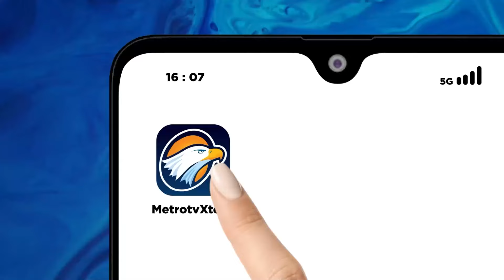Trump Ditemb4k Dari Jarak 120 Meter di Atas Gedung [Metro Pagi Primetime]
MetroTV, Penemb4k mantan Presiden Amerika Serikat Donald Trump berjarak 150 meter. Pelaku menemb4k dengan senapan dari atas gedung.

Aparat penegak hukum menyebut pelaku menembak dari atap gedung dekat lokasi pidato Trump. Penemb4k melancarkan sejumlah tembakan dari ketinggian.